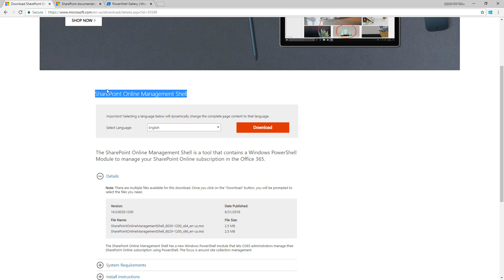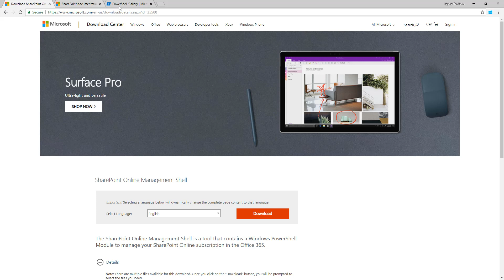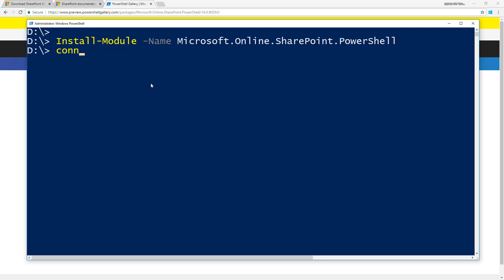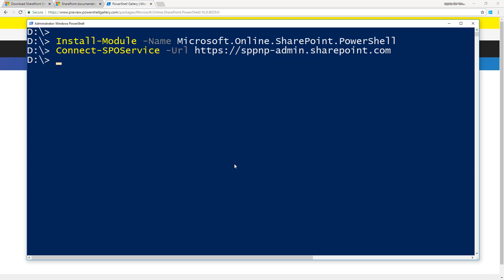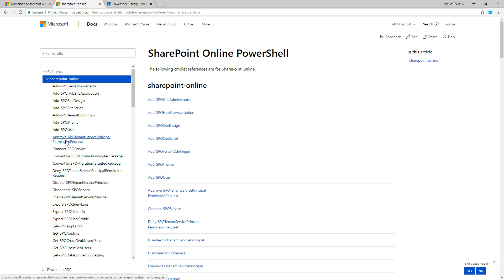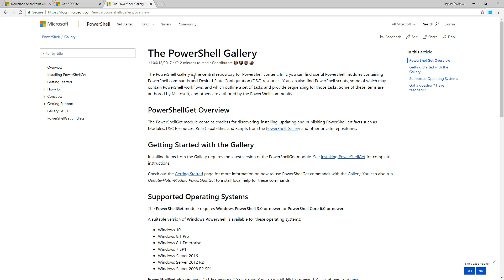Getting started with SharePoint Online Management Shell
How to get started with the SharePoint Online Management Shell. The video shows where to download the PowerShell cmdlets, how to connect to SharePoint Online and where to get additional details on available cmdlets.

September 2018 version.